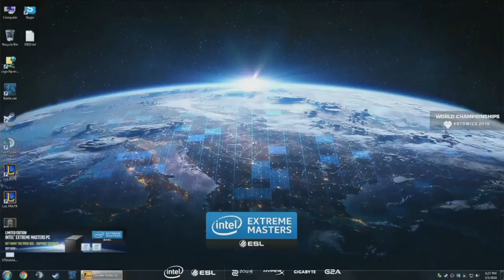IEM Katowice 2016 CS:GO Higlighty - Finále Feat. DeeThane, Dev1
Použitá Hudba: DM vs. POCKET - uNDeRWoRLD MoNaRCHy
Major Lazer X DJ Snake (Feat. MØ) - Lean On (Zazu Bootleg)
Hudba v outru : IZECOLD - Swiggity